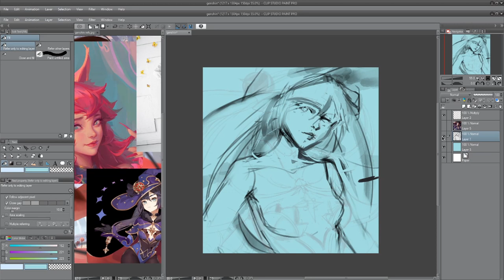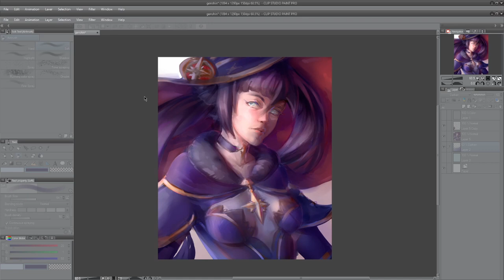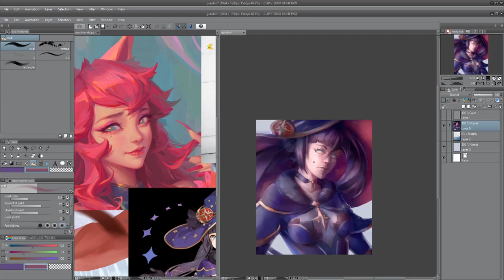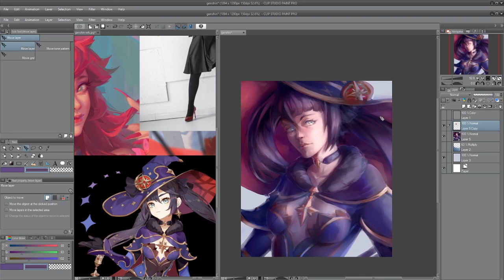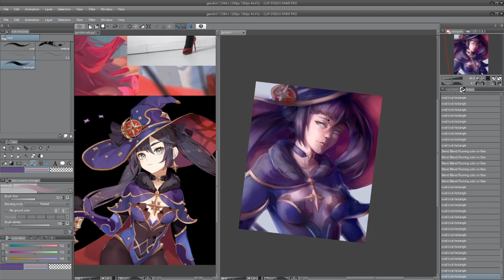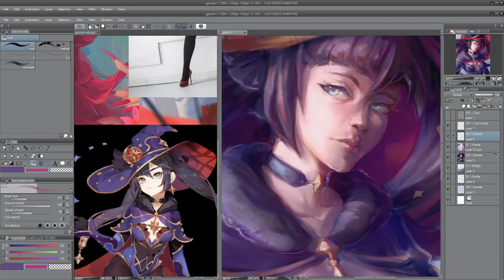[Speed Painting] Mona - Genshin Impact Fanart【Illustration Making】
Painted Mona from Genshin Impact! Sorry if my process feels stiff in this one but I haven't used greyscales in a while and felt uncomfortable, hope you like it anyway